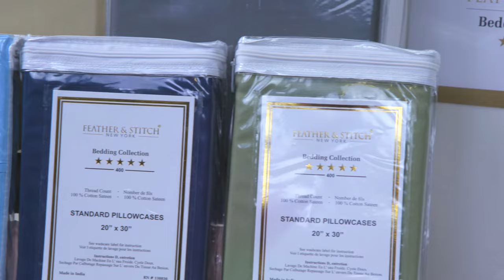Fitted Elastic Bed Sheet from Feather & Stitch New York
Are you a hot sleeper, who can’t get a goodnight sleep?
Do you toss and turn for hours because your bed sheets are uncomfortable and sweaty then buy Fitted Elastic Bed Sheet from Feather & Stitch New York.

Our bed sheet features Smart tags and 17" deep pockets with Boxer elastic that perfectly fit any size mattress without slipping or sliding off your bed.
These sheets get softer with each wash and CERTIFIED STANDARD 100 BY OEKO-TEX tested thoroughly to ensure the utmost safety and comfort.

We have a variety of colors and sizes you can choose from.

Feather Stitch New York offers products created with elegance by keeping in mind your comfort and environment. Our goal is to offer a wide range of high-quality stylish home essentials at an affordable price. With us, you can get quality and luxurious home essentials like 100% cotton sheets, bath towels, bath mats, duvet covers, and pillowcases.